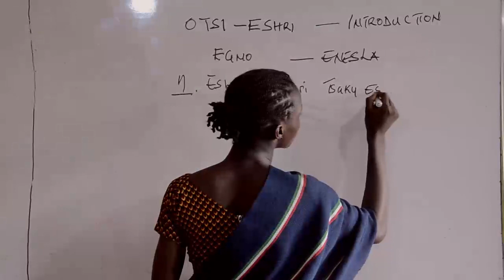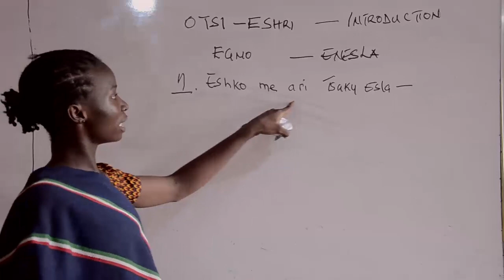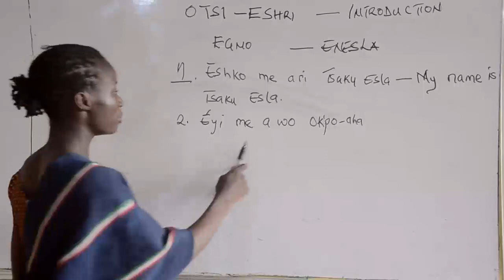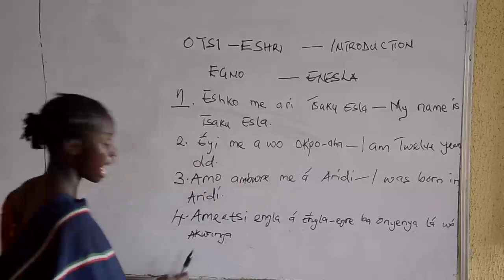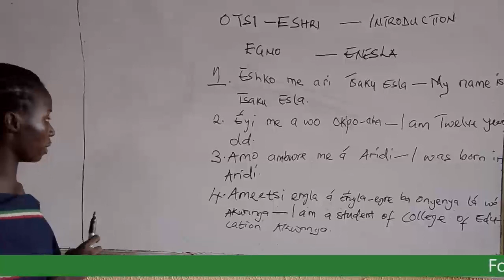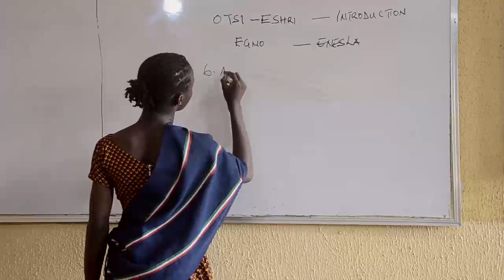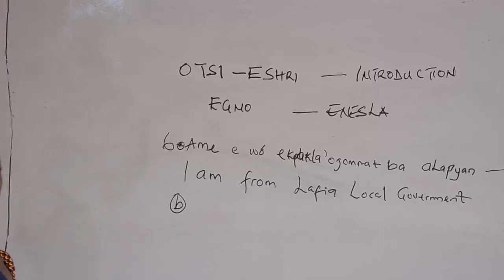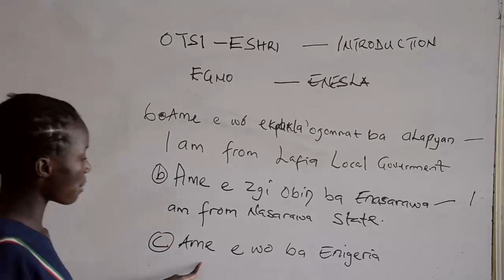How to introduce yourself in Eggon language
Speak the language save the language